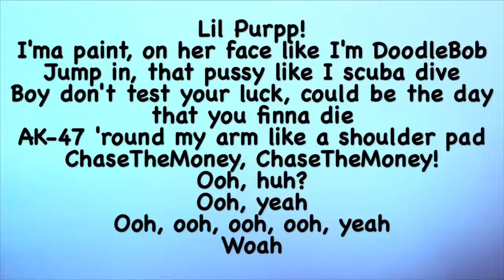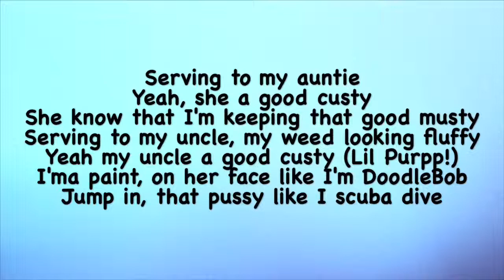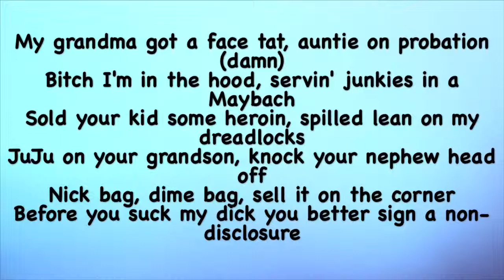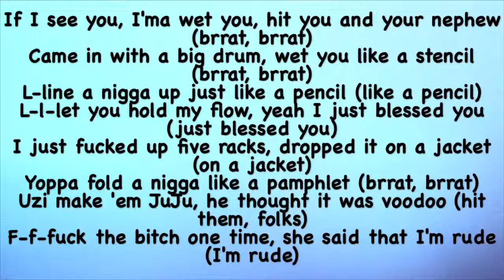Smokepurpp - Nephew (Lyrics) ft. Lil Pump